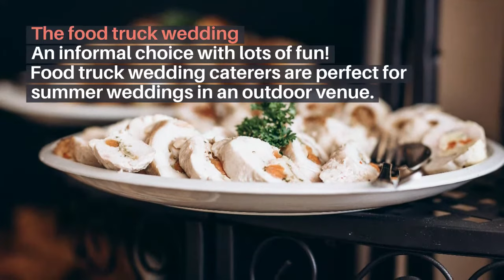How Does Wedding Catering Work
At Weddings Inc. HQ, we’ve answered the most common questions relating to all things wedding catering. If you’re unsure where to start, find out what you need to know about wedding caterers below.